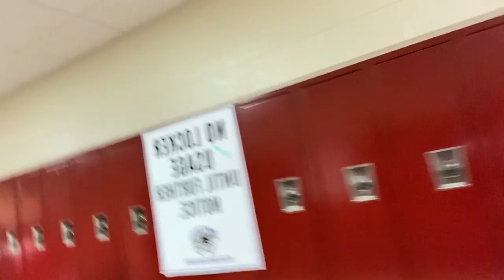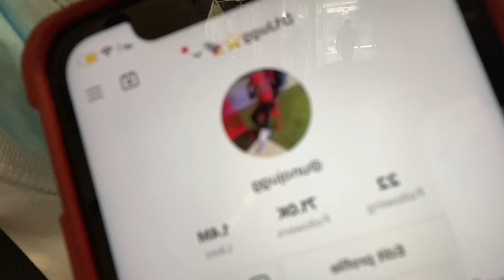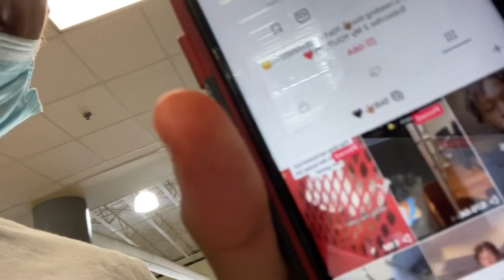SCHOOL VLOG, LAWRENCE ASKED BRE TO PROM💍, ASHTON HEART GOT BROKE💔, NELLY HAS A GIRLFRIEND ‼️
CHANFAM IN THE BUILDING!

If you laughed at least a little like the video!

LETS HIT 20k LIKES!💕

I DO NOT OWN COPY RIGHTS TO ANY MUSIC USED IN THIS VIDEO